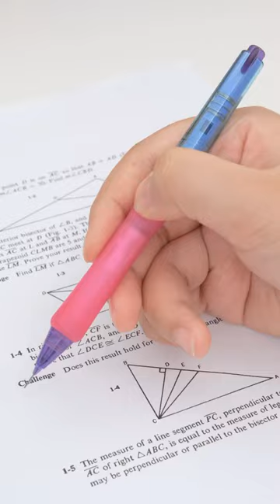Spill the beans, share a creative cheating method bold!